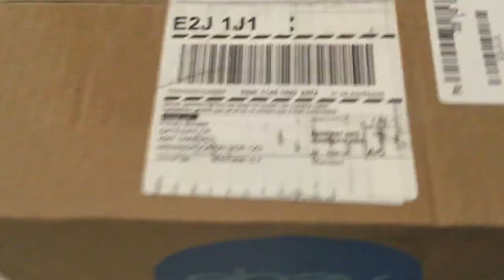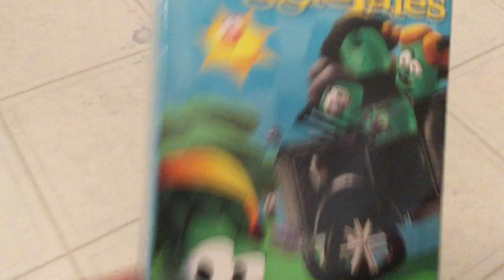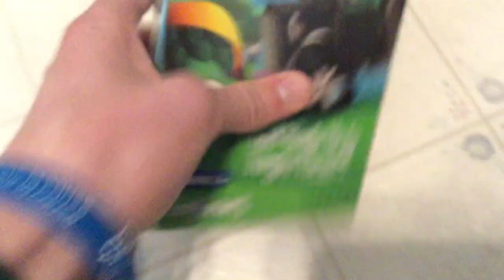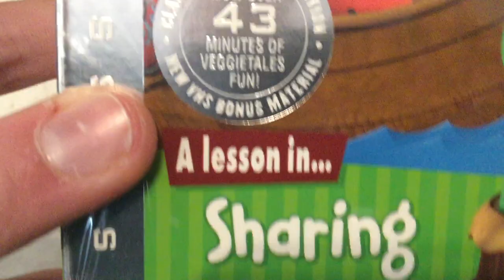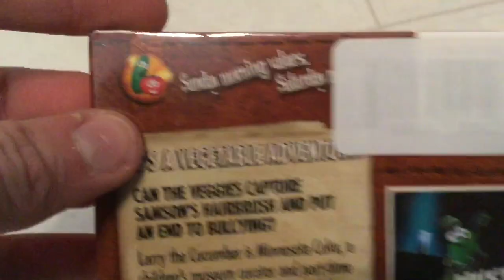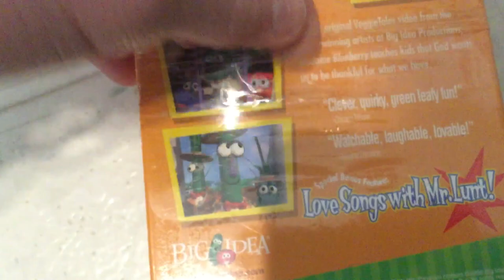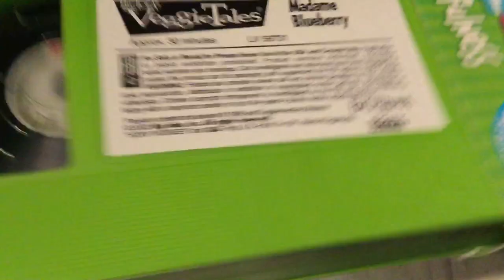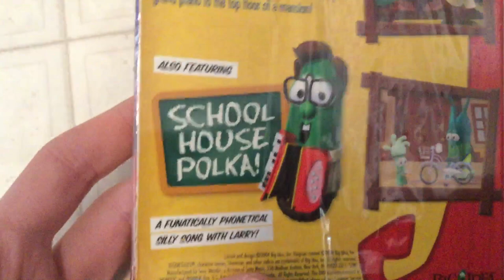Veggie Tales VHS Haul Unboxing (2/1/19)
God Wants me to Forgive Them!?! 1999 Lyrick Studios VHS
Lyle the Kindly Viking 2003 WBHV VHS
January 23 2003
Sony Wonder:
Madame Blueberry
November 1 2005
The Ballad of Little Joe
April 11 2005
Sumo Of the Opera
44th week of 2004
Minnesota Cuke and the search for Samon’s hairbrush